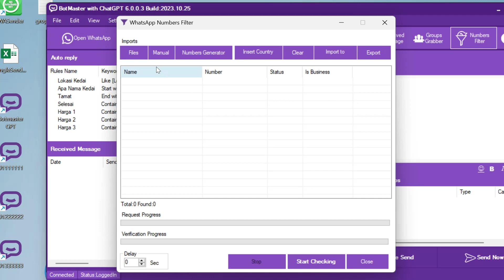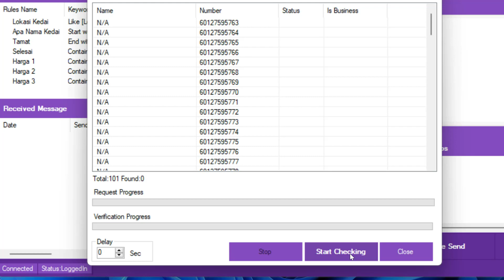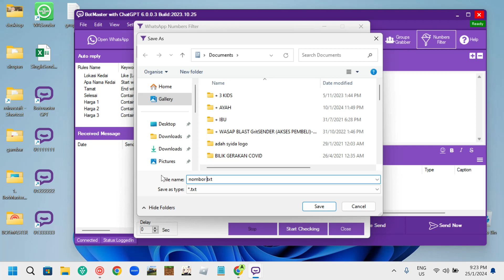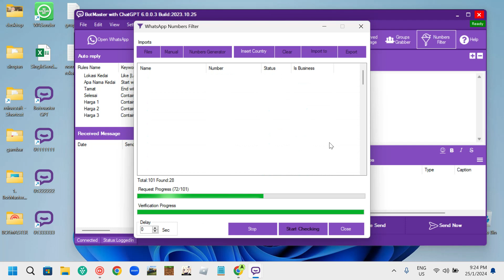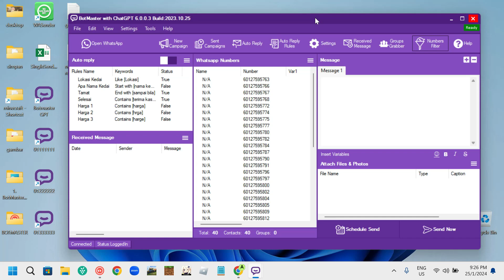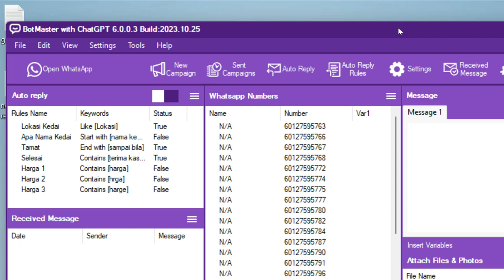17 Cara blast ke random nombor wasap yang aktif [Siri Tutorial BotMaster GPT]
17 Cara blast ke random nombor wasap yang aktif [Siri Tutorial BotMaster GPT]